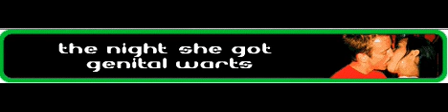Aldara Banner 1